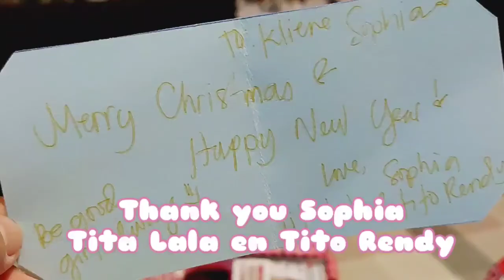Our First Christmas Gifts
LOL Surprise From Sophia Tita Lala & Tito Rendy ThankYou # ChristmasGift